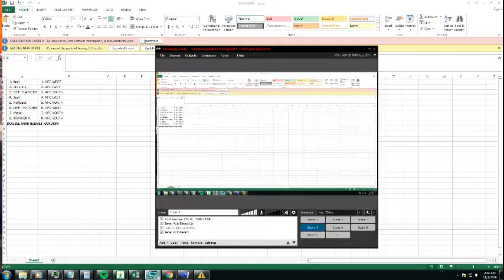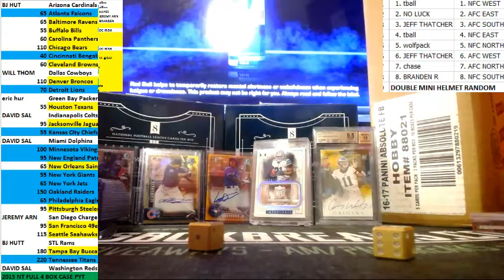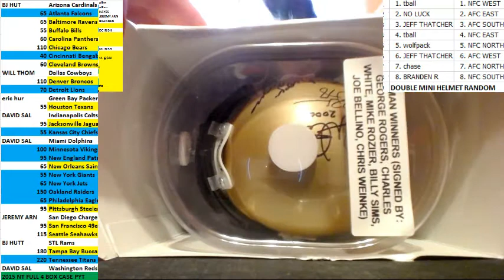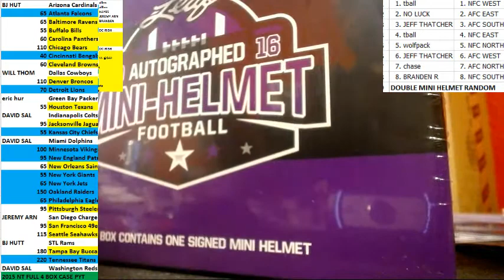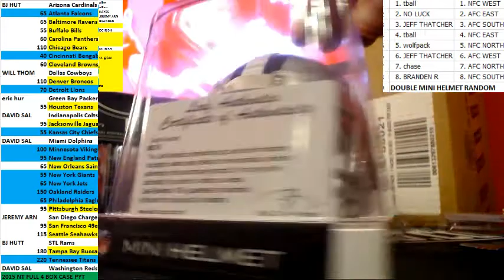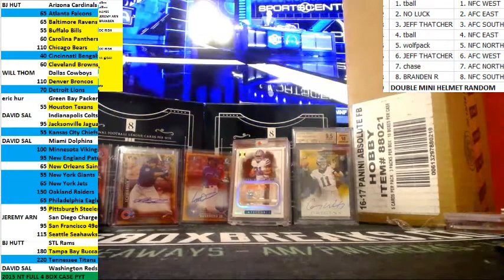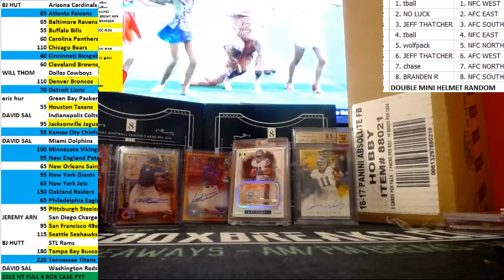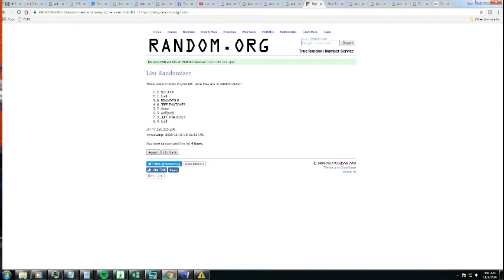DUAL MINI HELMET